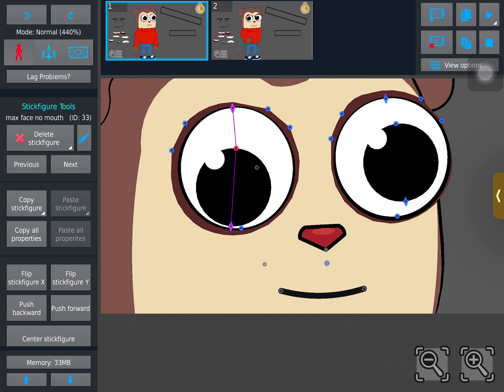Can somebody tell me plz who made this pack? I forgot who it was (comment his user)